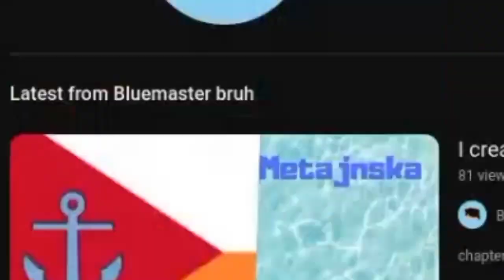Thanks for 50!!!